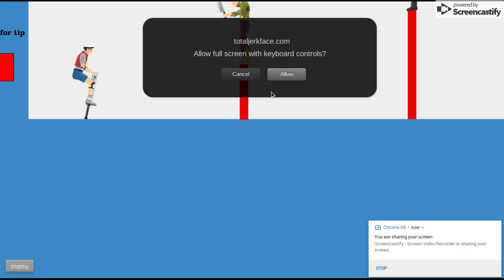Happy wheel pogo challenge part 1 same lvl done *Pokemongamer show*